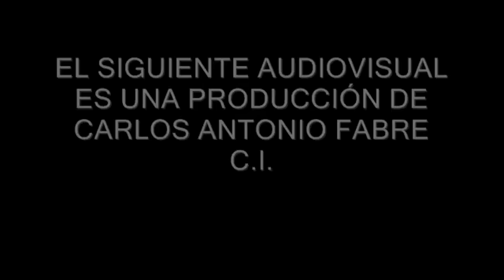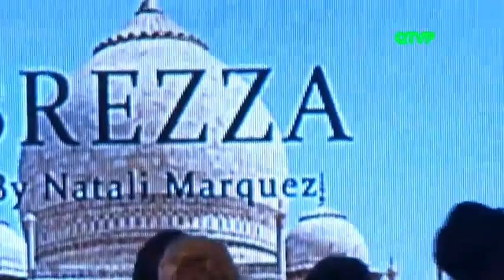BREZZA. By Natali Marquez. "VUELOS" SS16 (Desfile Completo) ARGENTINA FASHION WEEK 43º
VIDEO NO DISPONIBLE EN DISPOSITIVOS MOVILES
Desfile presentación de la colección Primavera Verano 2015/16 de BREZZA. By Natali Marquez en ARGENTINA FASHION WEEK 43º en el Buenos Aires Sheraton Hotel.
ARGENTINA FASHION WEEK es una Producción de Vidal Rivas Producciones.